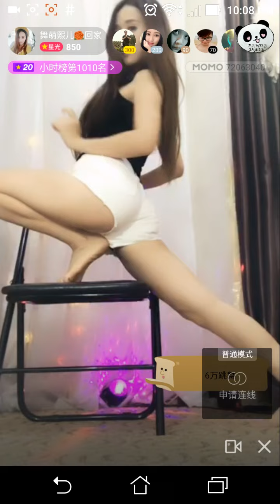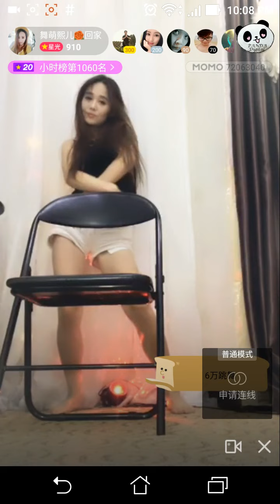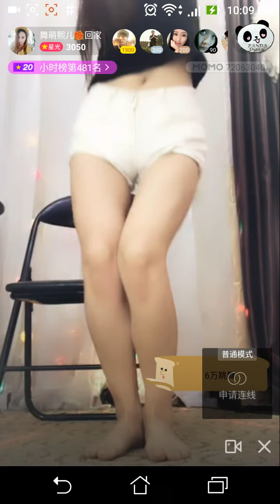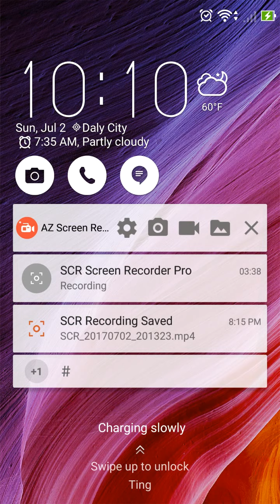All legs Asian dancing 섹시한 댄스 Kpop 热舞 美女 pretty models